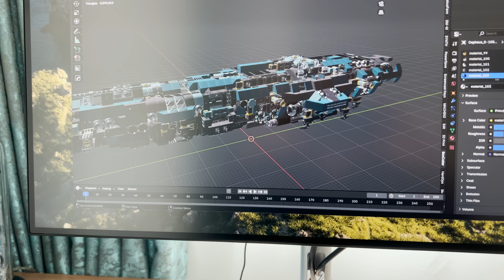Cepheus S-1000 Antaios Space Engineers Spaceship as miniature model / Octane Render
This model was too tough for @Simulon to process (this iconic Space Engineers spaceship has around 10 million triangles which was unbearable for it) so I had to make this shot using old school classic camera tracking using SynthEyes and rendered it in Octane Render.